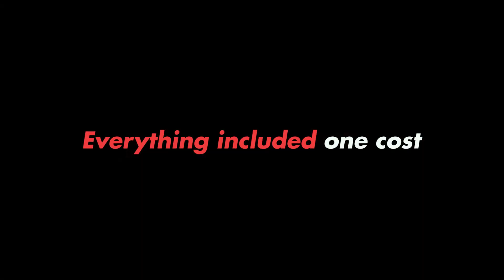Official Trailer MEKC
The new era of karting is finally here.
A new engine, a new championship. 100% electric.
A unique karting championship combining sports tradition with ecological commitment open its doors in 2022 and level equity field.
4 categories. 6 test days. 12 races. Grand final in Monaco.
Be part of the future⚡
Video by JP Photography